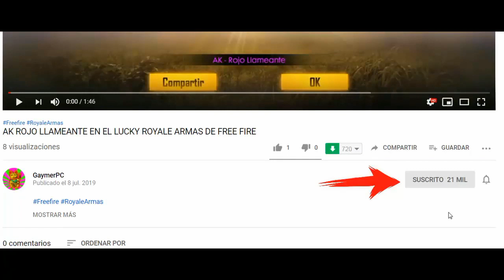Como hacer él nuevo truco del defecto Free Fire ( truquito del defecto )